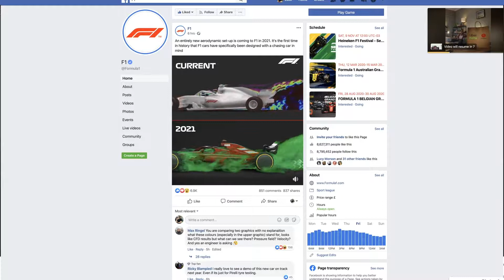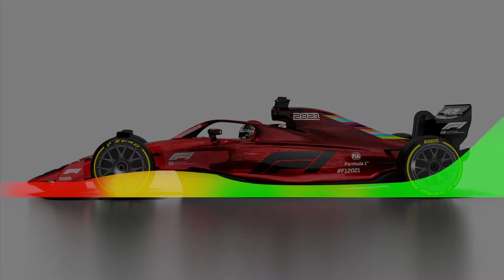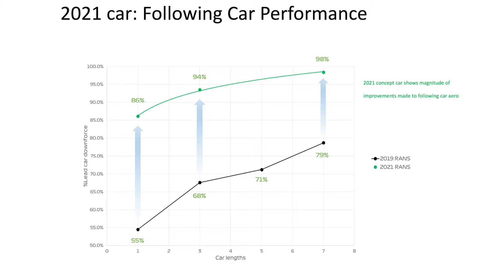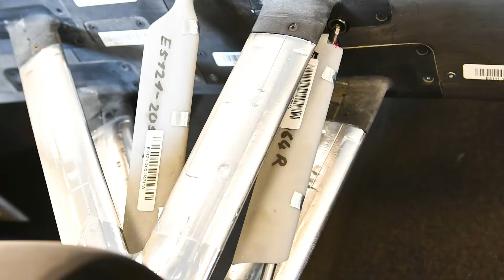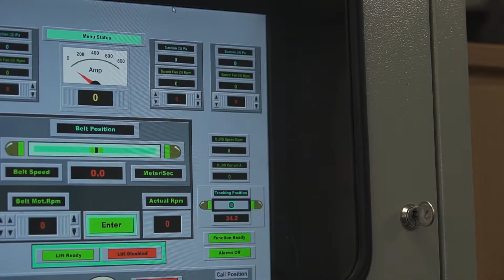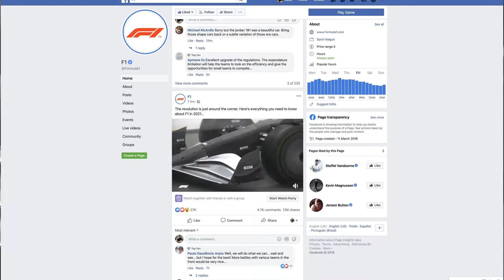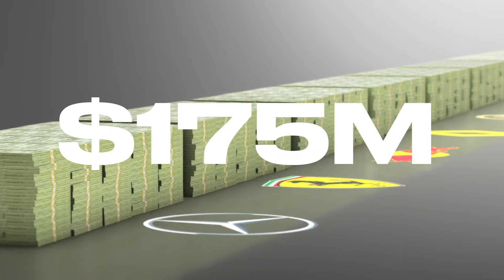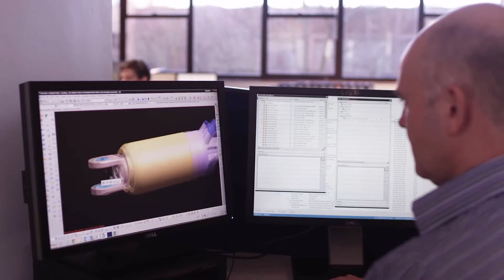Formel-1-Regeln 2021: Die zehn wichtigsten Änderungen!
Monatelang hat es gedauert, bis sich die Teams einigen konnten, aber jetzt steht das Reform-Reglement für die Formel 1 2021 endlich fest. Wir werfen einen Blick auf die neuen Autos und stellen die wichtigsten Änderungen im Überblick vor.